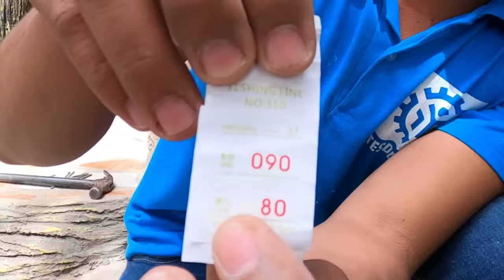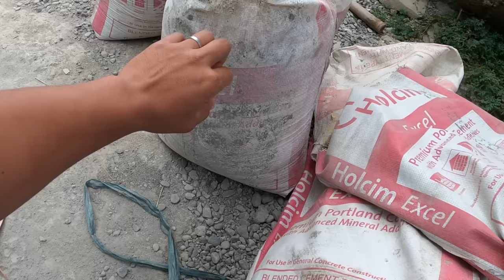PAANO MAG PALITADA,MAG LAYOUT AT MAGKANTO? MABILIS NA PARAAN SA PAG PALITADA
TUTURUAN KO KAYO KUNG PAANO MAG PALITADA
                                                                  MAG LAYOUT NG PALITADA
                                                                  MAG KANTO NG MABILIS
mabilis na paraan sa pag palitada pag layout at pag kakanto may mga tips at ideas din tayo lahat ng yan ay pag uusapan at gagawin natin dito sa video na ito COMPLETE TUTORIAL